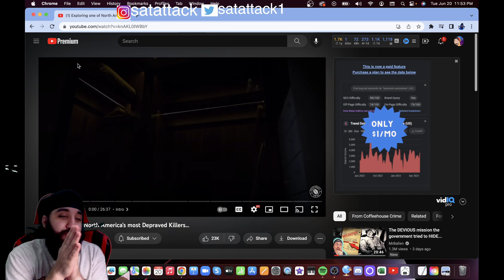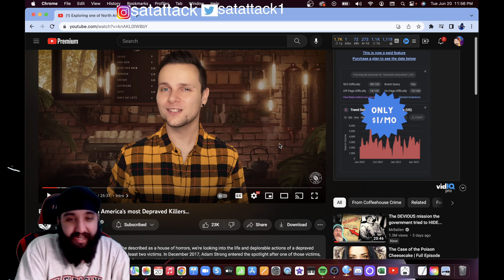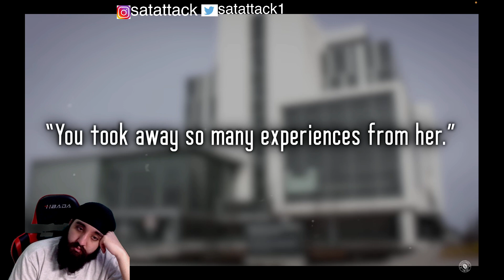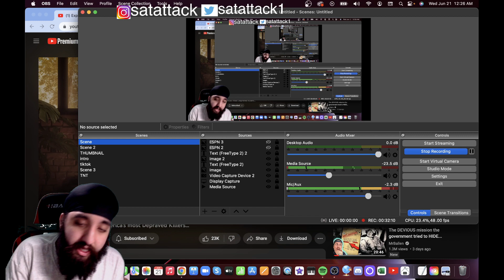WEIRDO! Exploring one of North America's most Depraved Killers... REACTION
coffeehousecrime reaction Exploring one of North America's most Depraved Killers...

Satattack1

ORIGINAL VIDEO